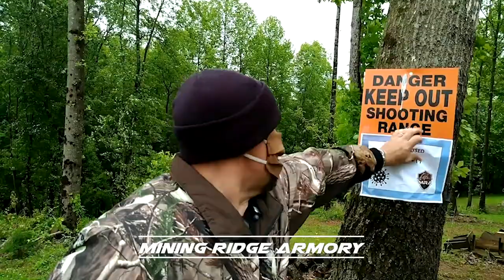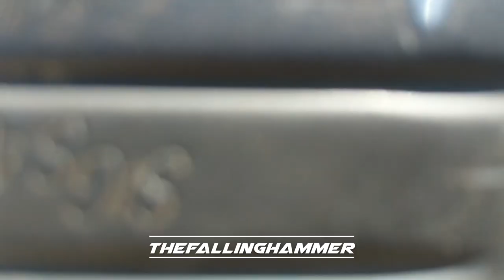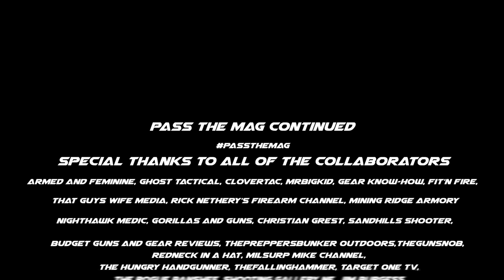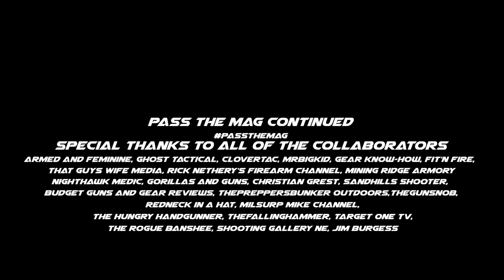Pass the Mag Continued!!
Christopher Dover
Pass The Mag Continued | 2A Channels United!
Inspired and driven by the CMMG video “Pass The Mag”, a group of Social Media gun channels have come together to bring you a continuation of the PassTheMag series and challenge! This was a whole lot of fun to make!

We encourage you all to PassTheMag!

Special Thanks to All of the 2A channels that participated in this incredible Collaboration, and to @CMMG for their incredible video and inspiration for our continuation!

Budget Guns and Gear Reviews